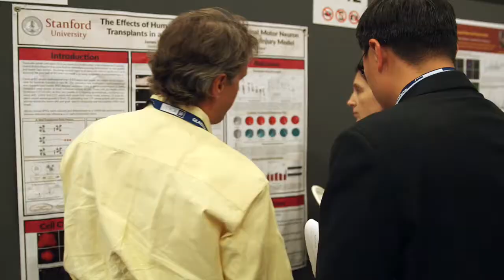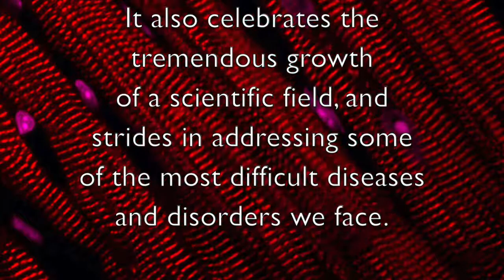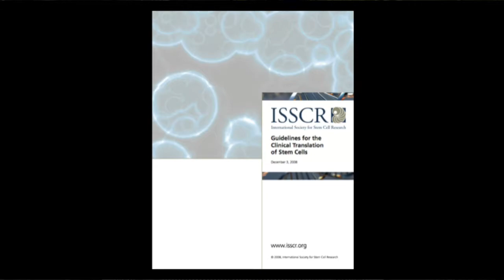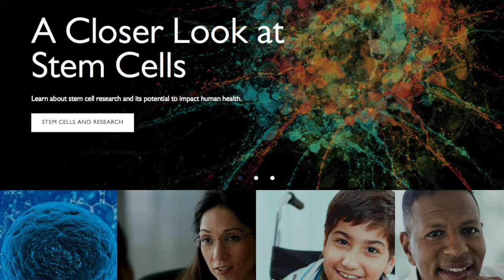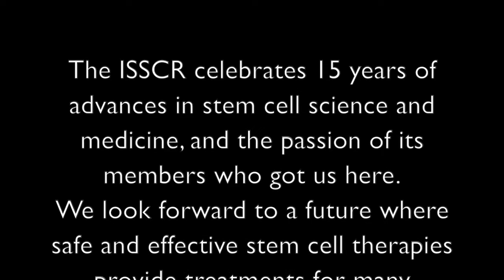ISSCR Celebrates 15 Years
Leaders from the ISSCR talk about the organization's founding and highlight several milestones in its 15-year history.